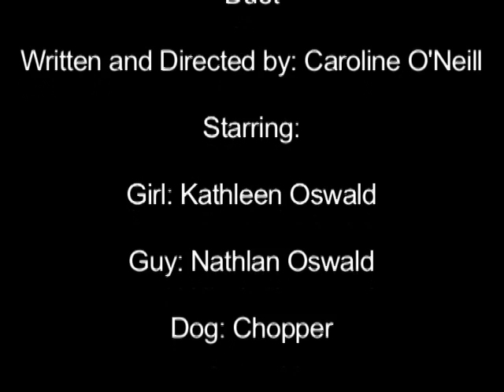DUET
This was a project for Introduction to Filmmaking. We had to make a 3-5 minute POV short. This was written, directed and shot by Caroline O'Neill.